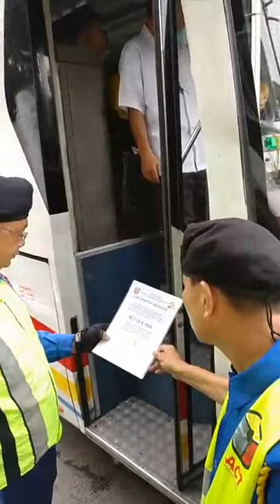MMDA LIVE on EDSA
EDSA live stream. MMDA strict implementation of yellow lanes and motorcycle l... - Join Gadget Addict Traffic Addict (GATA).